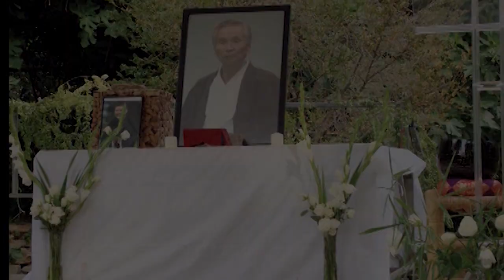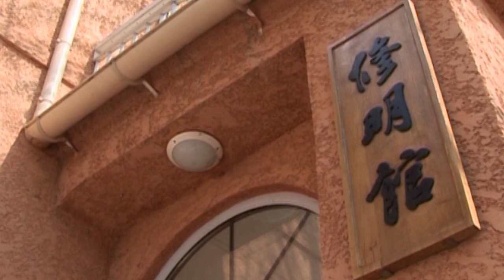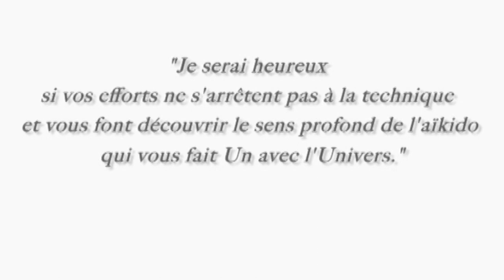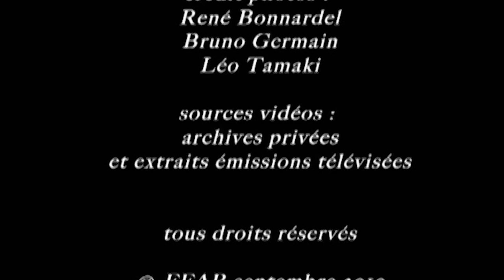Aikido Annaba Tamura Nobuyoshi le Maître De l'Aikido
Aikido Tamura Nobuyoshi le Maître De l'Aiki
Je m'appelle Slimane

J'aime la Montagne J'aime Randonnée - Aikido - IAIDO .

Bon visionnage !
Slimane